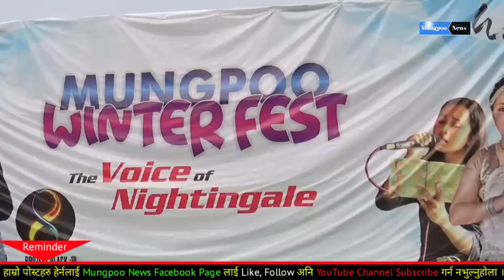Mungpoo Winter Fest kick started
Mungpoo News is a non biased News and Information platform that brings updates regularly and as it happens.